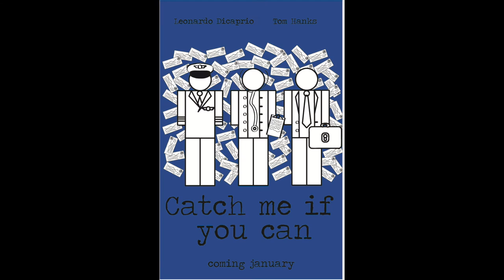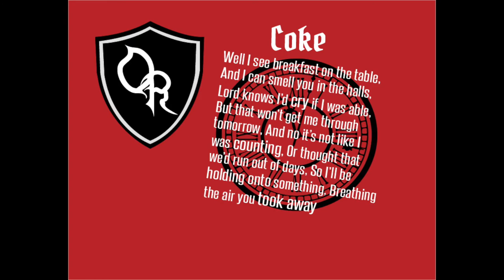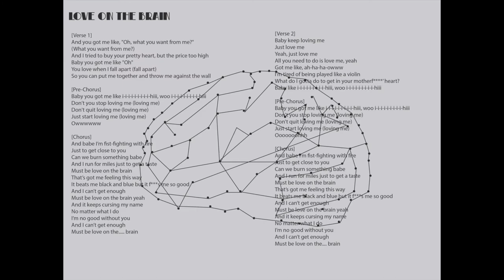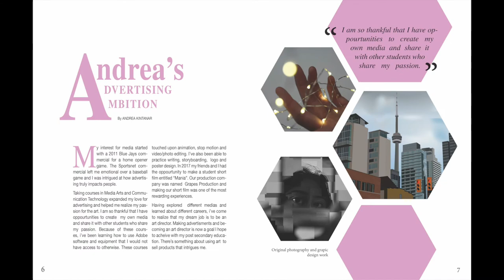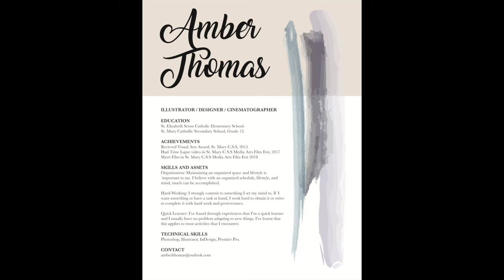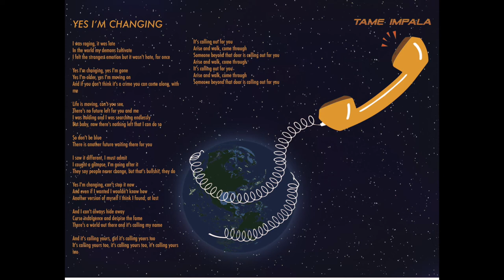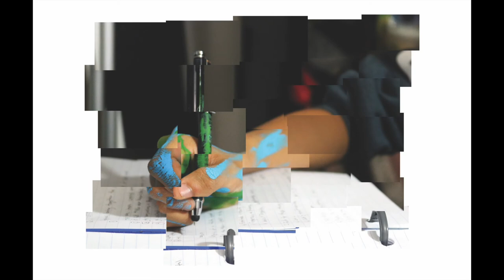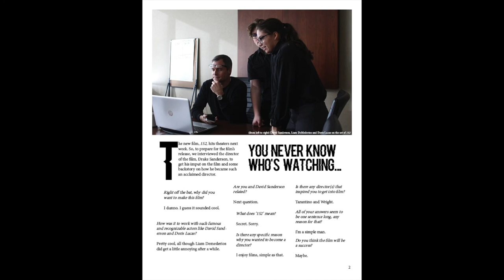St. Mary CSS - Grade 12 Digital & Print Media Artwork 2018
Various design projects by the St. Mary CSS Grade 12 Media Arts Class